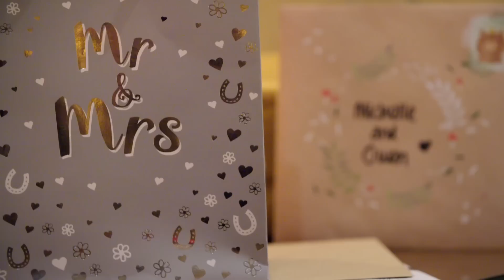Married at First Sight | Marrying a complete stranger